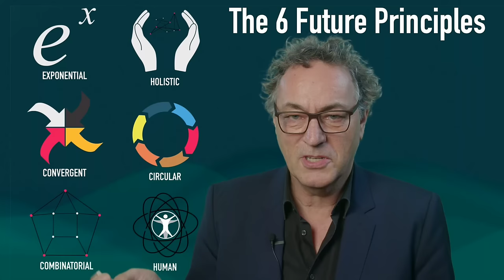The 6 Future Principles explained by Futurist Humanist Keynote Speaker Gerd Leonhard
The 3 principles of technology: exponential, convergent, combinatorial
The 3 principles of humanity: holistic, circular and human
And of course, the 4 Ps: People Planet Purpose and Prosperity